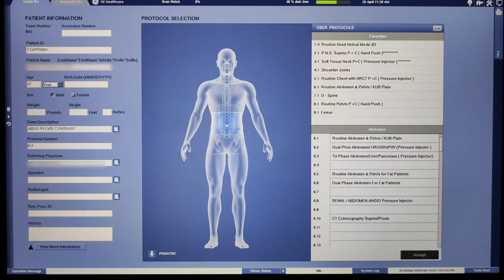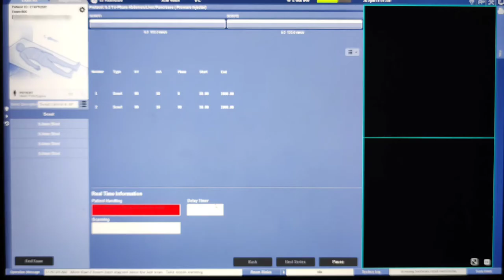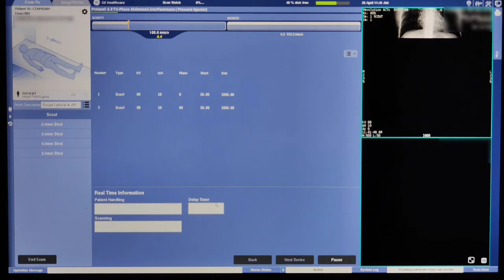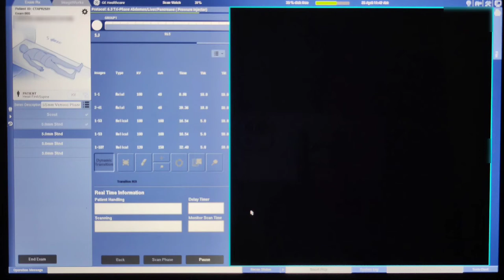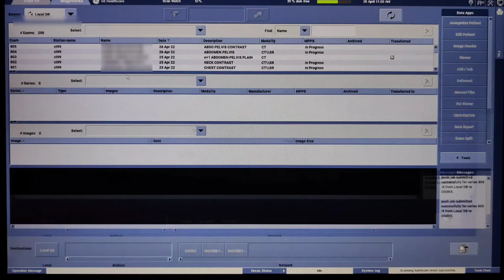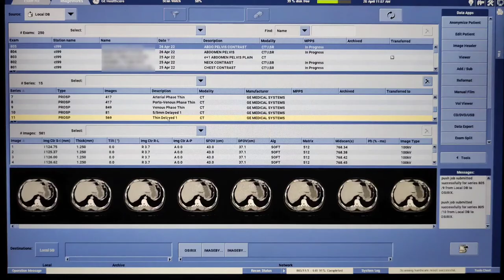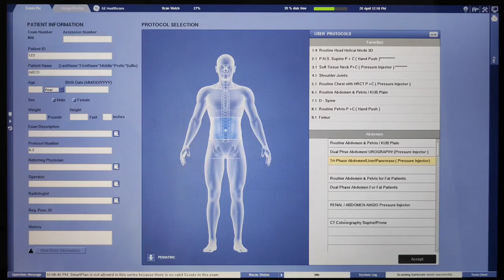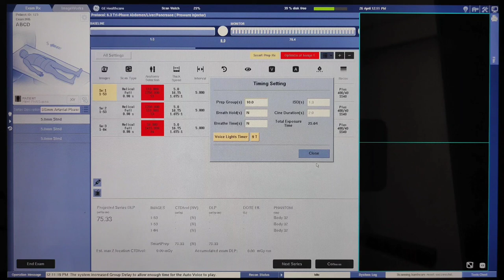CT SCAN Triple phase Abdomen Contrast Scanning process || Live CT Scan of Triphasic Abdomen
Hello Radiographers!!

In this video you can learn Scanning process and techniques to do Triple phase Abdomen Contrast.

All this process done on CT GE REVOLUTION 32 Slice Machine.